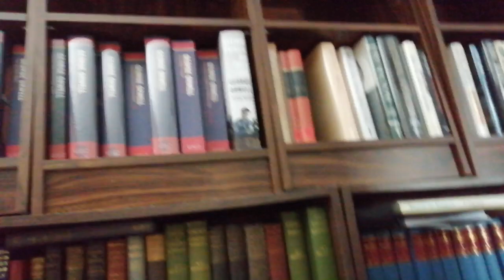Forest of Books Thinning Out - Moving Update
Wishlist with some Moving Supplies: